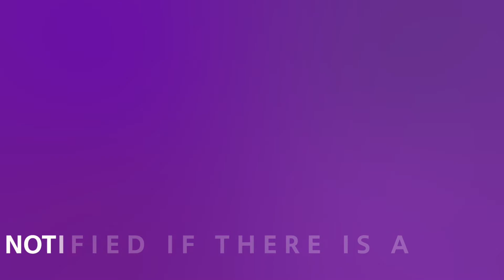giff gaff pactrack app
new giff gaff packtrack app designed to track and and help travelling become safer